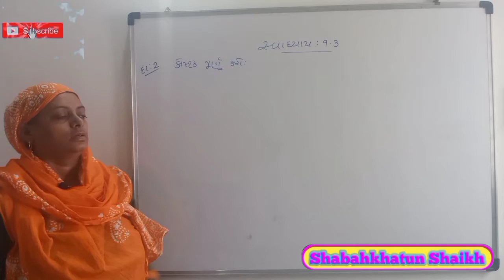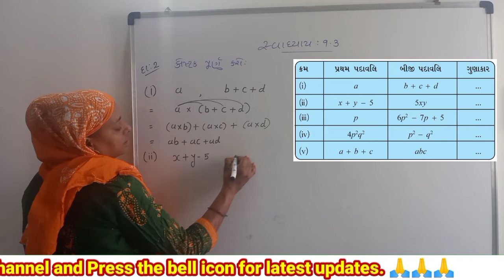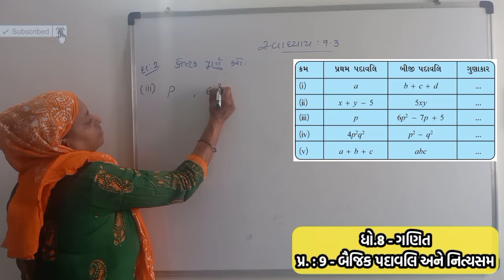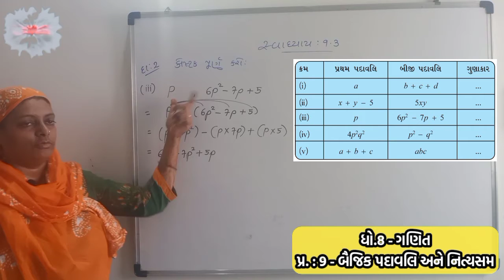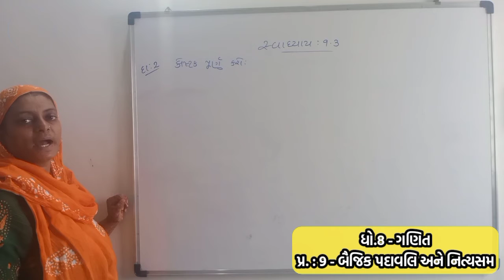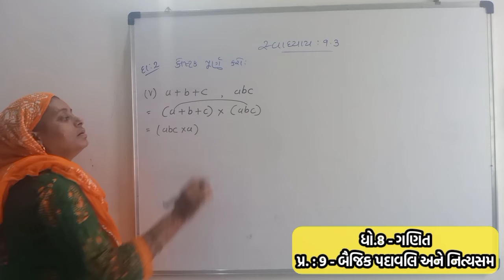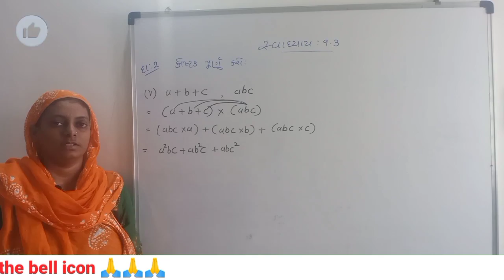Basic padavli ane nitya Sam // Maths std 8 // Swadhyay 9.3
Basic padavli ane nitya Sam maths std 8 maths in gujarati gseb syllabus NCERT solutions Swadhyay 9.3